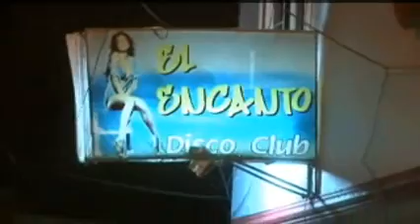Mujeres colombianas refugiadas en Ecuador caen en la prostitución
Ecuador se convirtió en el país con mayor número de refugiados en Latinoamérica con alrededor de 56.000 personas, según afirmó la directora para las Américas de la Oficina del Alto Comisionado de las Naciones Unidas para los Refugiados (Acnur), Marta Juárez.

De los refugiados que huyen de Colombia por la violencia, el 70 por ciento son mujeres que se ven obligadas a emigrar sin papeles ni dinero, la mayoría terminan en las redes de prostitución del norte de Ecuador, sin opciones de conseguir otro tipo de trabajo por su condición de ilegales.